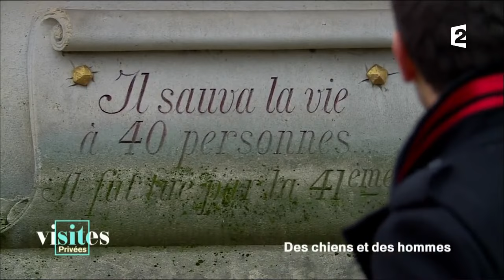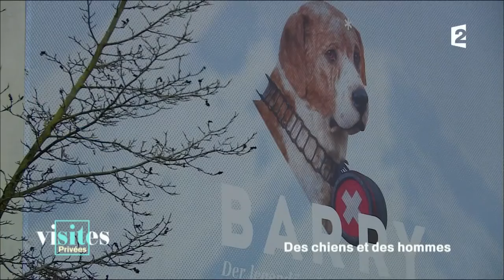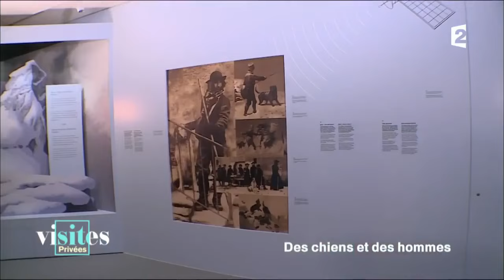L'histoire des chiens sauveteurs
Depuis les réserves du Mobilier national à Paris, le Garde-Meuble de la République où l'émission a installé ses quartiers, Stéphane Bern, entouré d'une équipe de reporters-chroniqueurs, dévoile les trésors et les coulisses du patrimoine et de ses institutions. VISITES PRIVÉES propose d'explorer une grande thématique, toujours foisonnante, pour découvrir autrement nos monuments, de revisiter le fonctionnement de nos institutions les plus prestigieuses, ou de révéler la face cachée de personnages illustres. Ces visites privées se feront grâce à des reportages spécialement tournés pour l'émission mais aussi en compagnie d’un invité, choisi par Stéphane pour partager avec nous son expertise sur le thème du jour.